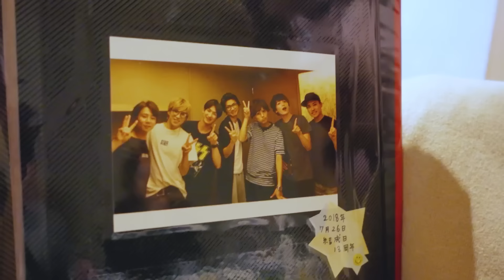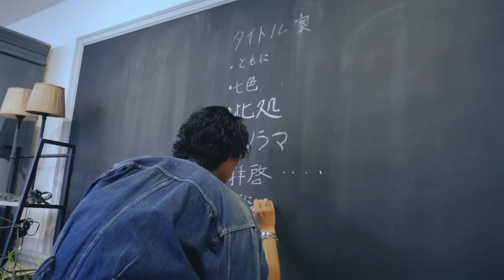Kis-My-Ft2 /「ともに」Music Video -YouTube Edit-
Kis-My-Ft2 Special Single「ともに」
8/3(木)リリース

Special Single「ともに」は、メンバー全員で作詞を担当。
これまでKis-My-Ft2を支え、応援してくださっているファンの皆様へ心を込めて制作した１曲です。
ミュージックビデオは、楽曲の制作過程の様子をはじめ
メンバーの今、まさにリアルな想いや表情を徹底的に収めた作品になっています。
商品のDVD/Blu-rayには37分にも及ぶドキュメンタリーMVを収録しています。

＊本商品はジャニーズショップ オンラインストア限定でのお取り扱いとなります。
一般のCDショップ、ECサイト店でのお取り扱いはございませんのでご注意ください。